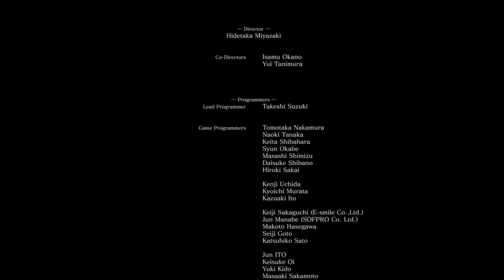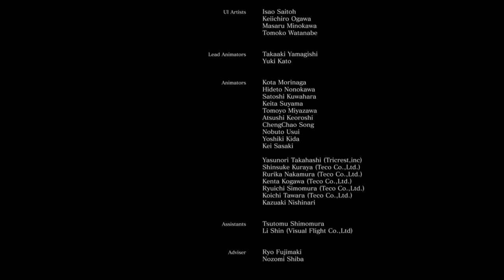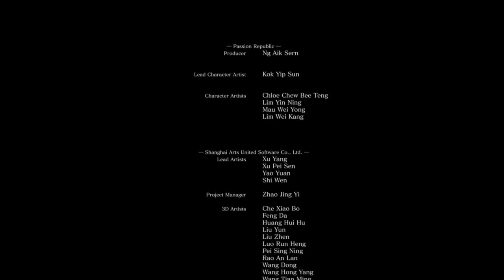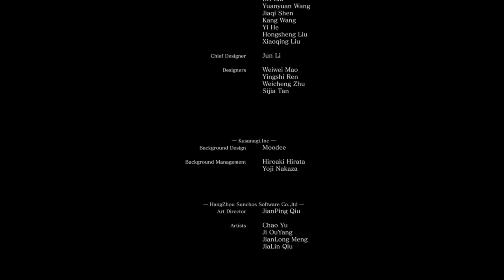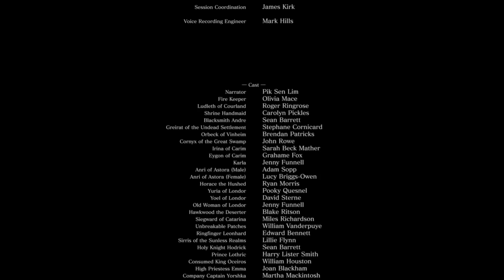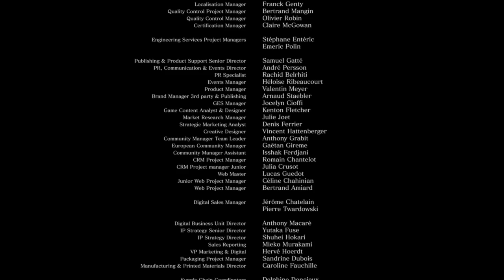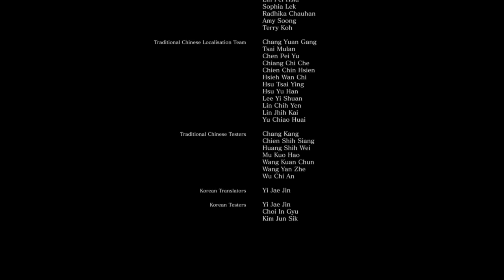END GAME : DarkSouls III